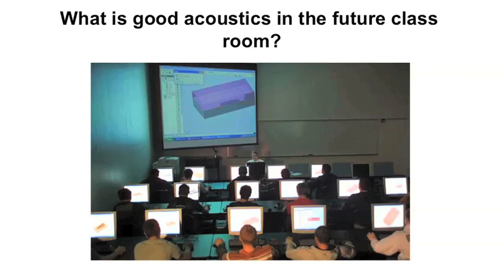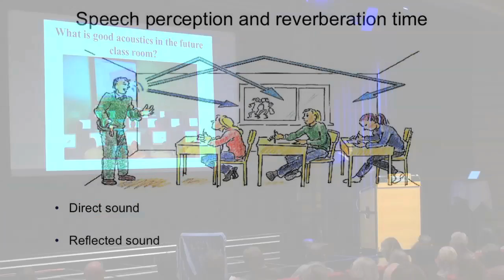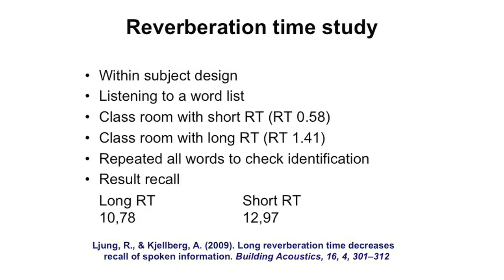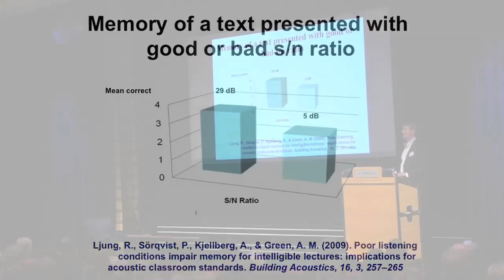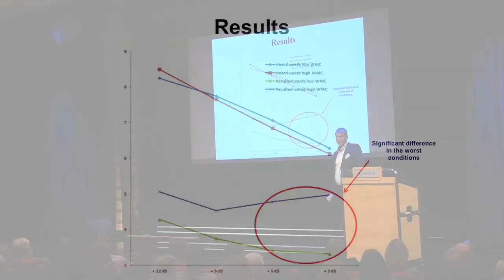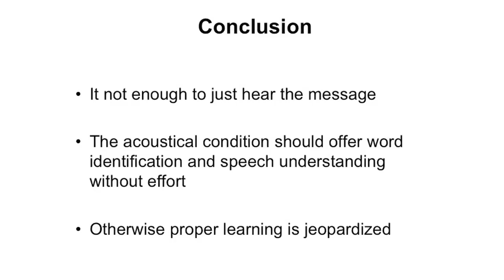Ljudets påverkan på minnet - Robert Ljung, Sound Education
Robert arbetar som universitetslektor vid Högskolan i Gävle där han forskar om hur ljudnivån påverkar människors förmåga att förstå och minnas information.

Robert pratar om sin avhandling som visar att dålig ljudmiljö i klassrummen försämrar elevens förmåga att minnas vad de hört på grund av att en del av arbetsminnets resurser går åt till att lyssna.

- En anledning till att många av dagens klassrum inte fungerar, är att de är byggda för en pedagogik som tillhör det förflutna.

Presenterat av Ecophon som en del av Sound Education.